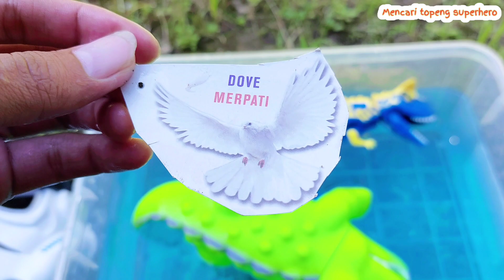Jurassic World Evolution 2 Trex, Brontosaurus, Triceratops, Brachiosaurus, Sharkzilla, Dilophosaurus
Our videos are about dinosaurs toys. we review the toys one by one. hope all of you are happy watching our videos. Sometimes we play with the water and the toys so that can add joyfull and excited with our videos